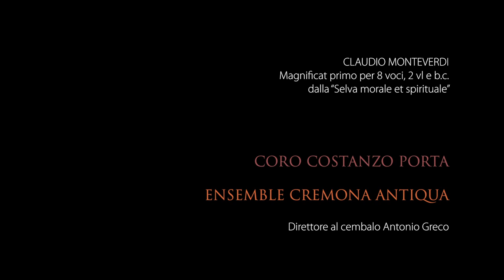Monteverdi: Magnificat I from Selva Morale | Costanzo Porta Choir & Cremona Antiqua Orchestra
Claudio Monteverdi
Magnificat Primo
for 8 voices, 2 violins and basso continuo
from "Selva morale et spirituale"

Costanzo Porta Choir & Cremona Antiqua Orchestra
Conductor Antonio Greco

Recordings from the live concert for Choir and Orchestra
with music by Claudio Monteverdi and Salomone Rossi
Church of San Michele, Cremona, Italy
3rd October, 2018

CREMONA ANTIQUA ORCHESTRA
Gian Andrea Guerra - violin
Paolo Costanzo - violin
Nicola Brovelli - cello
Carlo Nerini - violone
Chiara Granata - baroque harp
Diego Maccagnola - organ

SOLO VOICES:
Cristina Fanelli - first soprano
Anna Bessi - second soprano
Alessandro Simonato - first alto
Fausto Saccaro - second alto
Daniele Palma - first tenor
Teo Aroni - second tenor
Riccardo Dernini - first bass
Alessandro Ravasio - second bass

CHOIR:
Cristina Greco, Tea Irene Galli,
Alessia Camera, Marina Marchi
Alessandro Bazzani, Davide Bodini,
Gregorio Stanga, Giampaolo Varani,
Marcoalfredo Dernini